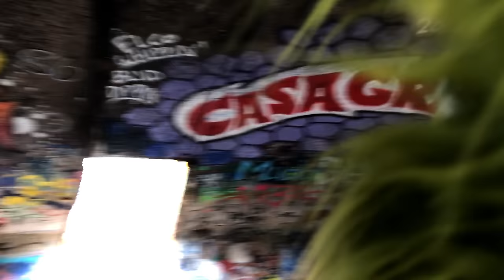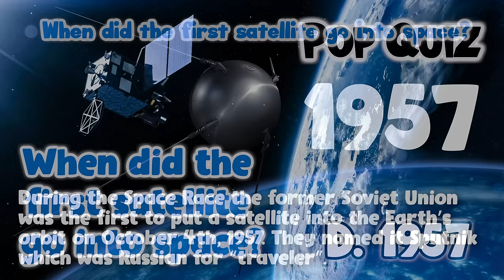Mysterious Domes - They Are Out of This World!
Here I am exploring ruins of several alien looking ovoid buildings crumbling in the Arizona desert. Are they from another planet or man made? Find out here!

You can visit the Mysterious Domes too:

Mysterious Domes
7465 S. Thornton Rd
Casa Grande, AZ

Mysterious Domes History
The Domes were built to facilitate the manufacturing of computers back in the late 1970s and early 1980s, but they were never completed -- evident from a couple of foundations that were started and left unfinished. One of the buildings is shaped like a flying saucer and the other three are as if spheres were joined together, looking like huge concrete caterpillars.